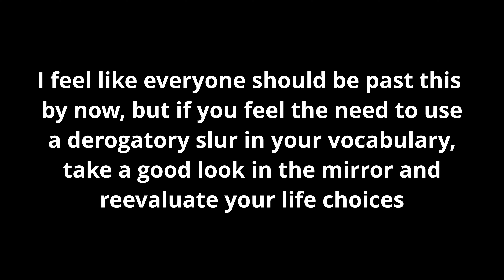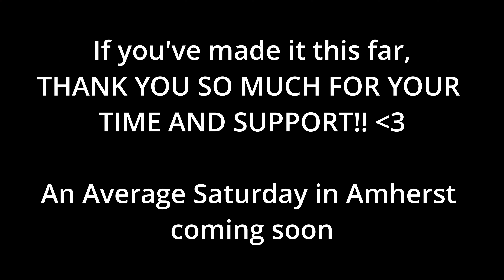An Average Thursday at UMass Amherst | Part 3: The Antonio's Aftermath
The third and final part of my first weekend back in Amherst. Bro really out here looking like Know-It-All from Polar Express talking like that smfh. Do better

P.S. The guy sitting next to me on the bus is NOT the same guy who was wylin in the streets.